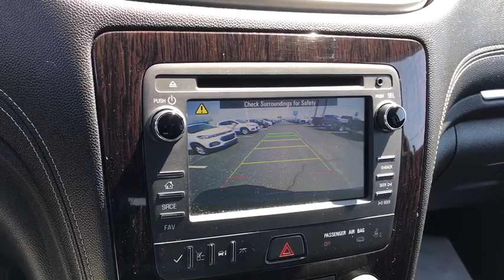2017 Chevrolet Traverse Columbus, London, Springfield, Hilliard, Dublin, OH CX0T119353A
Tungsten Metallic Used 2017 Chevrolet Traverse available in Columbus, Ohio at Mark Wahlberg Chevrolet. Servicing the London, Springfield, Hilliard, Dublin, OH area.

Clean CARFAX. 8-Way Power Driver Seat w/Power Lumbar, Bluetooth For Phone, Body-Color Bodyside Moldings, Body-Color Heated Power-Adjustable Outside Mirrors, Enhanced Driver Information Center, Front Fog Lamps, Frontal & Side-Impact Airbags, Interior Wood Grain Center Stack & Interior Trim, Leather-Wrapped Steering Wheel, Preferred Equipment Group 1LT, Rear Park Assist, Remote Vehicle Start, Standard Speaker System.brbrOdometer is 2431 miles below market average! Priced below KBB Fair Purchase Price!brbrChevrolet Traverse 2017 Tungsten Metallic 4D Sport Utility 3.6L V6 SIDIbrbrReviews:br  * Smooth ride even when the road isn't; can accommodate up to eight passengers; plenty of cargo space behind the third row; peace of mind that comes with top safety scores. Source: EdmundsbrbrbrPURE PRICED FOR A QUICK SALE! All vehicles come with a complete safety inspection, full detail, 1 FREE OIL CHANGE, free 100 point inspection, FREE TANK OF GAS with delivery of this vehicle. Price does not include tax, title, and license or dealer fee. Vehicle located at Mark Wahlberg Chevrolet. INTERESTED, BUT NOT READY YET? That is okay... we never want to rush you at Mark Wahlberg Chevrolet. SAVE THIS VEHICLE to your MyAutoTrader. You will be updated of any future price savings and specials. It is real simple... Click SAVE THIS CAR above the main vehicle photo on the right or look for the star. SIGNING UP IS FREE: At the top right corner of this page, LOOK for the MyAutoTrader logo. Click SIGN UP and you are in...YOU CAN THANK US LATER, BY BUYING YOUR NEXT VEHICLE AT MARK WAHLBERG CHEVROLET!brbrAwards:br  * 2017 KBB.com 10 Most Awarded Brands